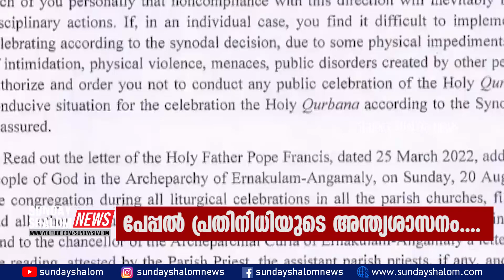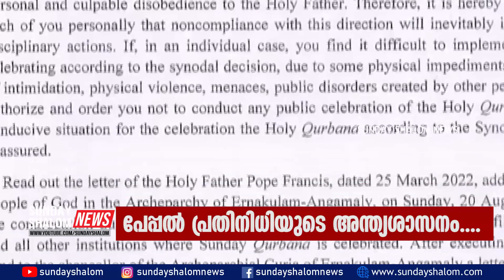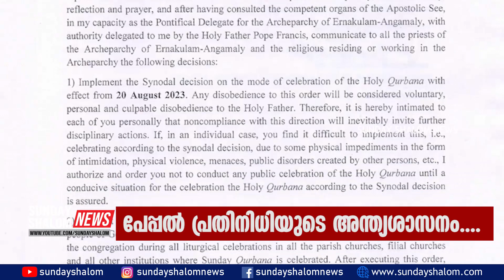എറണാകുളം അങ്കമാലി അതിരൂപത... പേപ്പല്‍ പ്രതിനിധിയുടെ അന്ത്യശാസനം | Sunday Shalom | Ave Maria